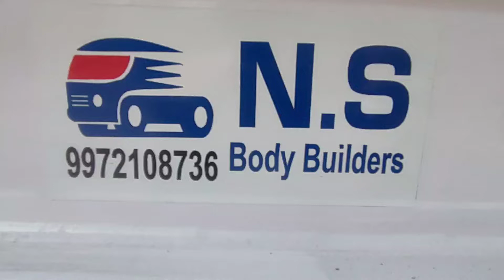NEW BHARAT BENZ 1917 BS6 FULL TRUCK BODY @nsbodybuilders 9972108736